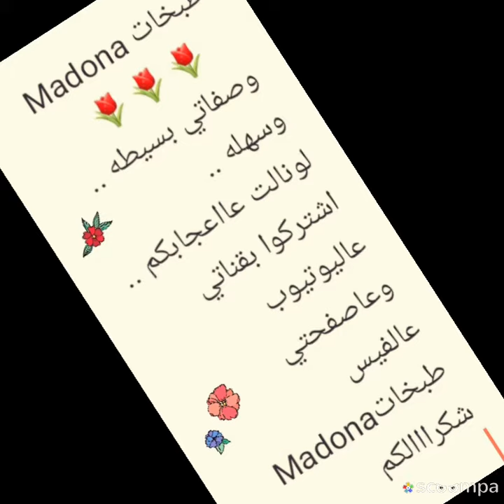التوميه .. بطريقتي ..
مكوناتها سهله ..
مكونات التوميه
بيضه
عصير نص ليمونه
2سن توم مع ملح
ربع م ص فلفل ابيض
م ص ماء
زيت ..تقريبا نص كوب صغير